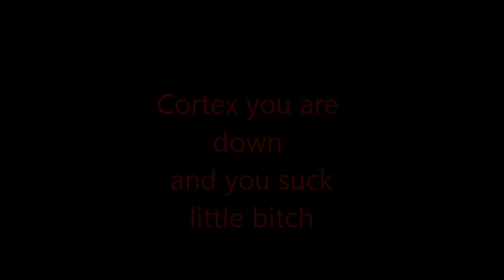Cortex le chihuahua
Blaaaaaaaaaaaaaaaaaaaaaaaaaaaaaaaaaaaaaaaaaaaaaaaaaaaaaaaaaaa
cortex le clochard du net.